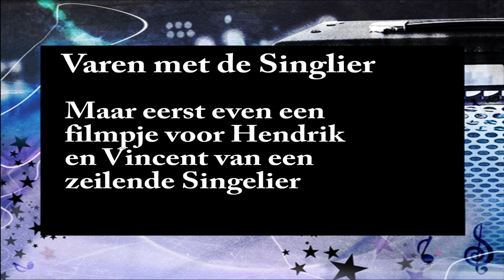Fam dag met de Hobma's